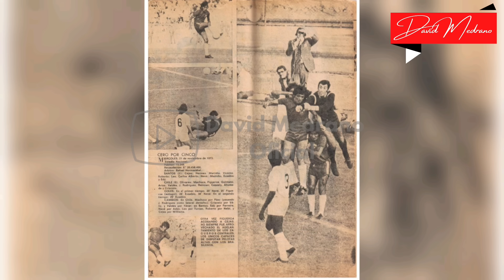🚨⚽EL AMIGO DE PELÉ, QUE TRIUNFÓ EN MÉXICO|ROBERTO DA SILVA CON DAVID MEDRANO⚽🚨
EL GRAN ROBERTO DA SILVA, EX FUTBOLISTA DEL FUBOL MEXICANO E INTERNACIONAL, NOS CUENTAS SOBRE SU INICIO, SU ANDAR POR EL BALOMPIÉ AZTECA, EN BRASIL Y LAS INFALTABLES ANÉCDOTAS CON EL REY PELÉ.

Dale 👍🏼, compártelo y deja tu comentario.